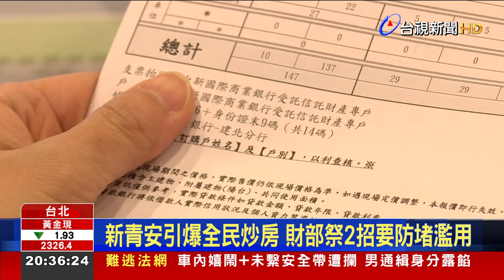新青安引爆全民炒房 財部祭2招要防堵濫用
新青安優惠政策房貸 被外界指，有轉租、人頭戶等疑慮，財政部已督導公股行庫，加強貸前審核、貸後稽查，但是房市專家「何世昌」 指出，公股銀行沒有調查權，稽查效果恐怕大打折扣，另外房市專家「李同榮」 則點出新青安一好三壞，變成全民炒房遊戲，讓房市亂象越演越烈。